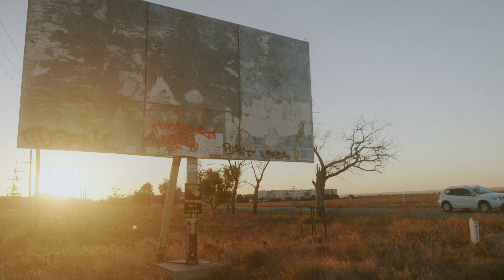Летнее путешествие в Крым на автомобиле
Снято на BMPCC 6K в RAW 8/1
Объектив Sigma 18-35mm f1.8 ART
Дрон DJI Mavic 2 Pro

Автомобиль в кадре Hyundai Santa Fe